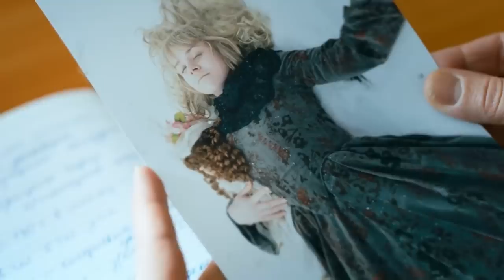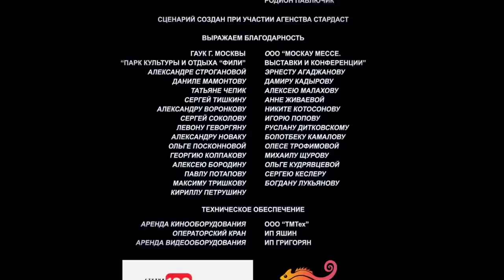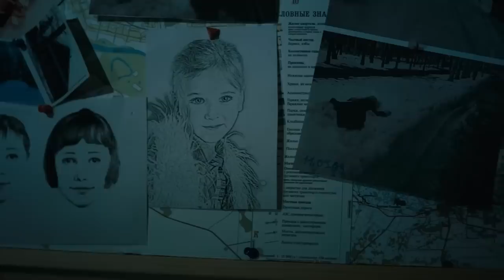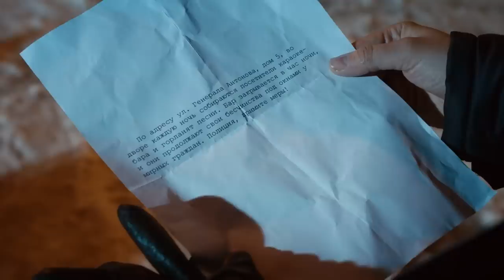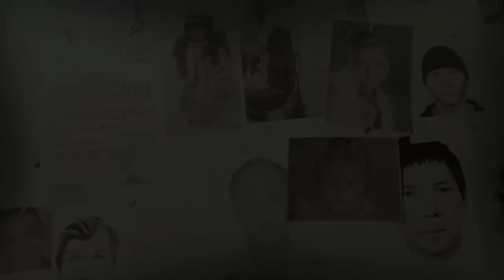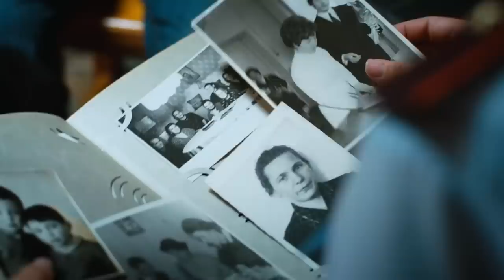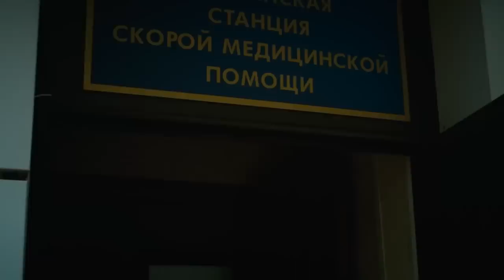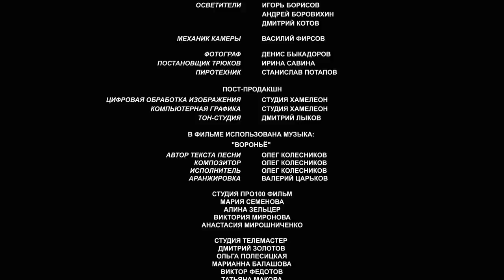ЭТА ХРУПКАЯ ЖЕНЩИНА - УЧАСТКОВЫЙ И У НЕЁ ПРОПАЛА ДОЧЬ! Беспокойный участок. Русские Детективы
Главная героиня этой истории Татьяна Петрова – старший участковый уполномоченный своего района. Обычная рутинная работа: хулиганы, семейные ссоры, мелкие кражи. Но участковой Татьяна была не всегда. Еще совсем недавно она была следователем по особо важным делам. Но одно событие навсегда изменило жизнь Татьяны – во время прогулки в парке у нее пропала дочь. Не смирившись с утратой, Татьяна бросила работу, карьеру, сменила район и устроилась обычной «участковой», чтобы искать следы пропавшей девочки теперь уже «на своем участке». Помогает ей в этом бывший коллега по прокуратуре и ее «тайный воздыхатель» - сотрудник Следственного Комитета Владимир Наумов...

Детектив, криминальный фильм.
Режиссер: Сергей Алёшечкин, Андрей Верещагин.
В ролях: Светлана Антонова, Александр Волков (II), Александр Наумов и др.